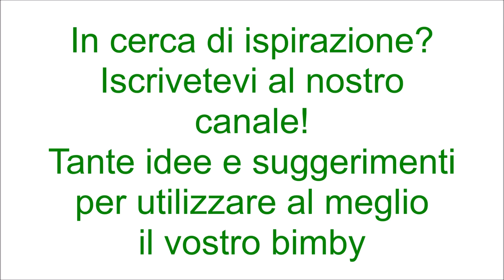Salmone al cartoccio con patate per bimby TM6 TM5 TM31 TM21 cottura multilivello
Ingredienti:
mezza cipolla piccola
1 mazzetto di basilico
1 mazzetto di prezzemolo
1 cucchiaio di capperi
30 g di olio e.v.o.
sale e pepe q.b.
800 g di acqua
mezzo cucchiaino di sale
300 g di patate tagliate a fettine
4 tranci di salmone fresco
4 pomodorini tagliati a fette